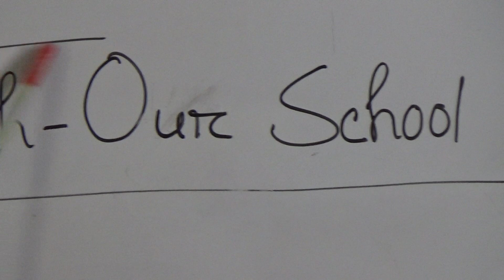Class: Two, Subject: English Literature (Lecture- 07), Topic: Paragraph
Class: Two
Subject: English Literature (Lecture- 07)
Topic: Paragraph
Teacher: Afsana Awal